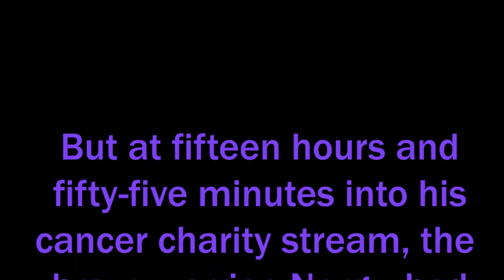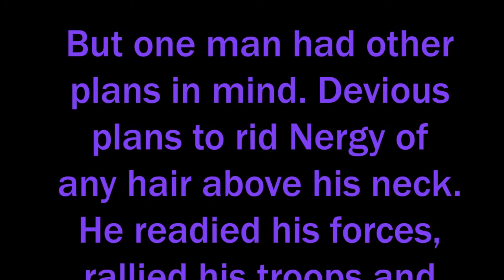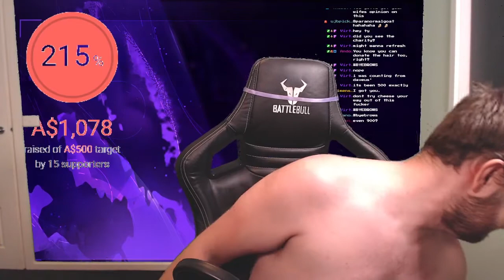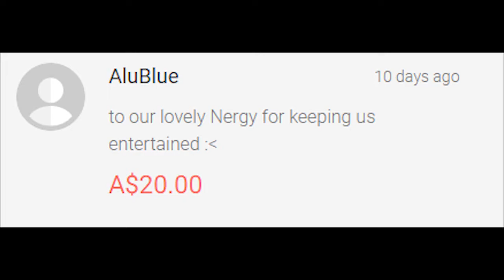I SHAVED MY EYEBROWS TO RAISE MONEY FOR CANCER!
I shaved my eyebrows, head, and beard, all in the name of curing cancer!

A SPECIAL THANK YOU TO BURGERMANCAN FOR THE VOICEOVERS!